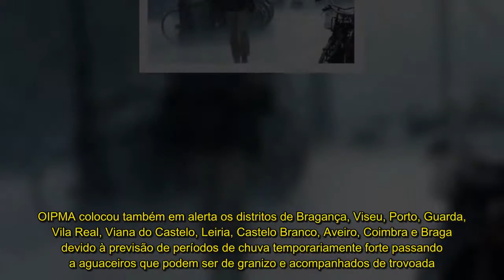Quinze distritos sob aviso amarelo devido ao vento, chuva e neve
Quinze distritos de Portugal continental vão estar sob aviso amarelo devido à agitação marítima, vento forte, chuva e queda de neve, esta quinta e sexta-feira.

Segundo o Instituto Português do Mar e da Atmosfera (IPMA), os distritos de Viana do Castelo, Braga, Porto, Aveiro, Coimbra, Leiria, Lisboa, Setúbal, Beja e Faro vão estar até sexta-feira sob aviso amarelo devido à previsão de agitação marítima, com ondas de noroeste com 4 a 5 metros.

Por causa da previsão de vento forte de sudoeste com rajadas até 80 quilómetros por hora, podendo atingir os 100 nas terras altas, o IPMA colocou sob aviso amarelo os distritos de Viana do Castelo, Bragança, Viseu, Porto, Guarda, Vila Real, Aveiro e Braga a partir desta noite e até à manhã de sexta-feira.

O IPMA colocou também em alerta os distritos de Bragança, Viseu, Porto, Guarda, Vila Real, Viana do Castelo, Leiria, Castelo Branco, Aveiro, Coimbra e Braga devido à previsão de períodos de chuva temporariamente forte passando a aguaceiros que podem ser de granizo e acompanhados de trovoada.
Este aviso de chuva vai ter início às 3 horas de sexta-feira e termina às 12 de sábado.

O Instituto emitiu ainda aviso amarelo para os distritos da Guarda, Viseu e Vila Real devido à previsão de queda de neve acima de 1400 metros de altitude descendo gradualmente para regiões abaixo de mil metros a partir das 3 horas de sexta-feira prolongando-se até ao final deste dia.

O aviso amarelo é emitido pelo IPMA sempre que há situação de risco para determinadas atividades dependentes da situação meteorológica.

O IPMA prevê para esta sexta-feira nas regiões do norte e centro do continente céu geralmente muito nublado, períodos de chuva fraca ou chuvisco, sendo por vezes moderada no Minho e Douro Litoral.

Está também previsto vento fraco a moderado do quadrante oeste, tornando-se moderado a forte de sudoeste no litoral a norte do Cabo Carvoeiro para o final do dia, com rajadas até 70 quilómetros por hora no Minho.

Nas terras altas prevê-se vento moderado a forte de sudoeste, tornando-se forte, com rajadas até 90 quilómetros por hora, para o final do dia.

A previsão aponta ainda para uma pequena descida da temperatura mínima nas regiões do interior e neblina ou nevoeiro matinal.

No sul prevê-se céu geralmente muito nublado, com abertas no Algarve, possibilidade de ocorrência de períodos de chuva fraca ou chuvisco no Alto Alentejo e no litoral oeste, vento em geral fraco do quadrante oeste, sendo moderado a forte nas terras altas e neblina ou nevoeiro matinal.

Quanto às temperaturas, as mínimas vão oscilar entre os 05 (Guarda) e os 13 graus Celsius (Lisboa, Porto e Coimbra) e as máximas entre 12 (Viseu, Guarda e Portalegre) e os 20 graus (Faro).